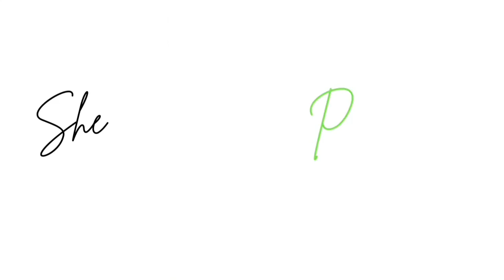FILIPINO COMMUNITY IN JOLIETTE,QUEBEC JOINS BASKETBALL LEAGUE | Vlog.36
First Basketball League experience by Filipinos here in Joliette, Quebec.

Enjoy ang lahat!

Godbless